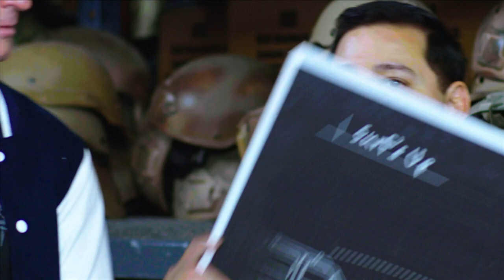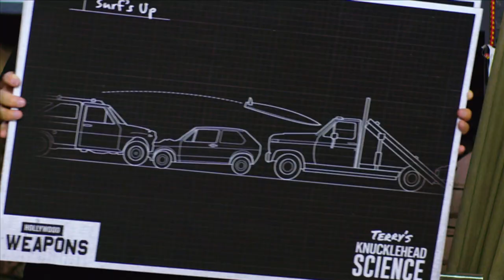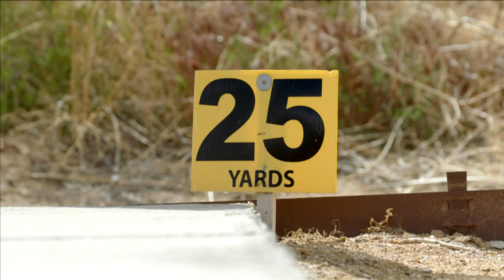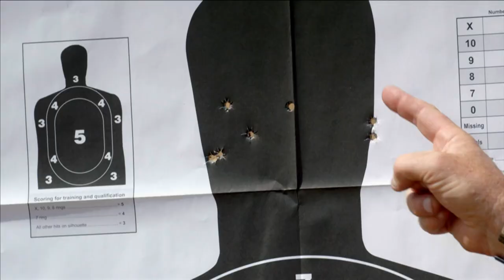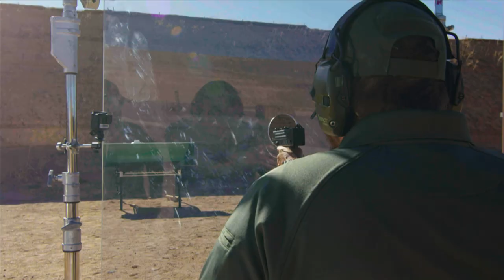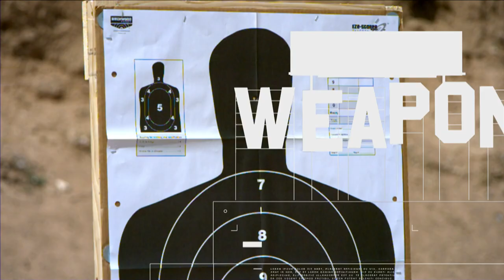Testing Stunts From "Lethal Weapon" | Hollywood Weapons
As a Green Beret veteran, Terry Schappert knows what it means to be tested. Now, he's putting Hollywood to the test in this entertaining and eye-opening series. Join Terry as he risks life and limb to re-enact gun stunts from popular films and television, discovering the secrets--and the lies--of weapons on the silver screen.

In this episode, Terry and the gang are pulled back into the action just before retirement to test the classic action comedy series "Lethal Weapon," starring Mel Gibson and Danny Glover. Can a surfboard fly through a car window and impale a bad guy? Can you shoot a bullet through a bulldozer's backhoe scoop? And will the gang emerge victorious in their tests, or are they really getting too old for this?